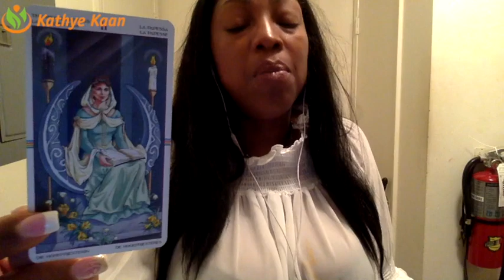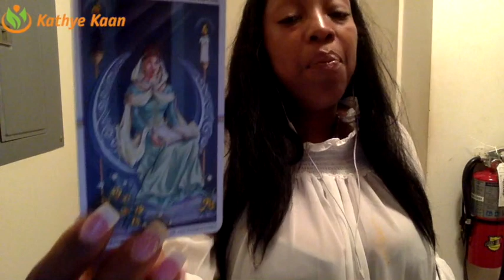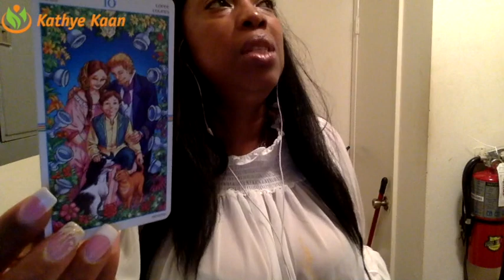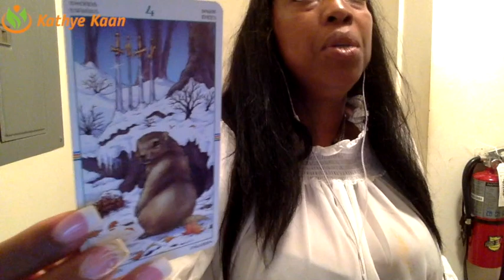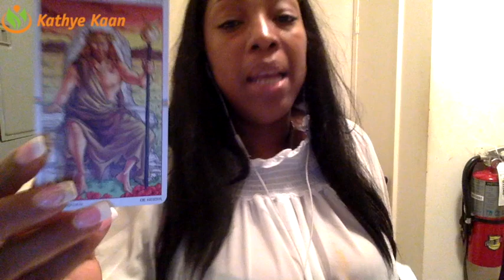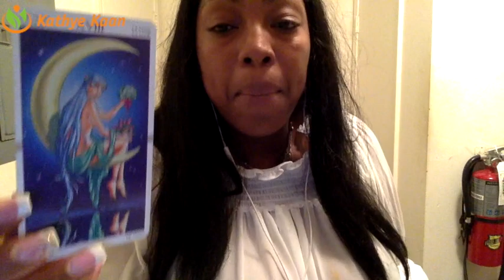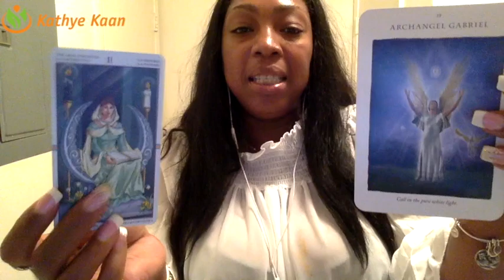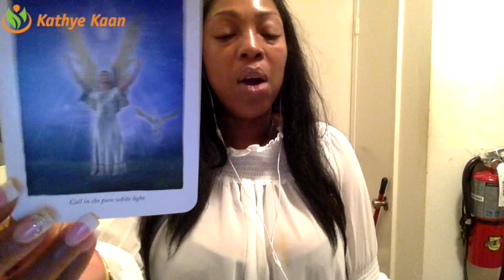VIRGO Weekly Reading Psychic Tarot Horoscope | Week 43 | 23 - 29 October